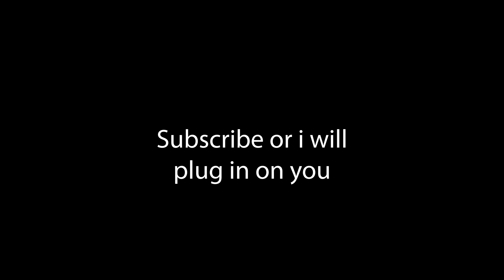HOW DID THIS GET IN THE WOODS?! (ABANDON MANSION)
Some of the homies found an abandon mansion in the woods and invited us to check it out...

MY HOLIDAY WISH LIST!

📦 PICK UP THE FPVCRATE HERE! (i get a cut)

vlog cam:

The dji spark:

Session 5 hd cam